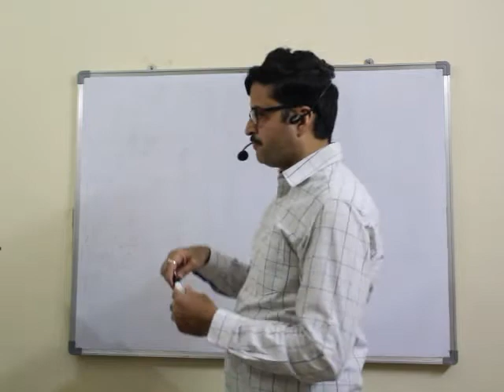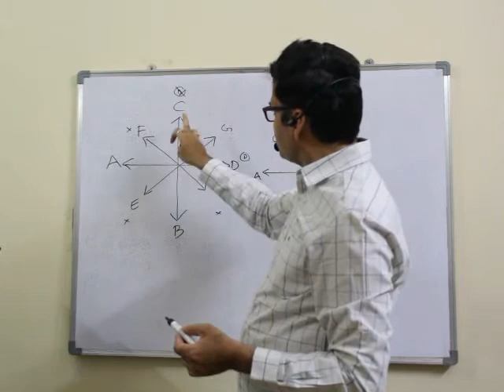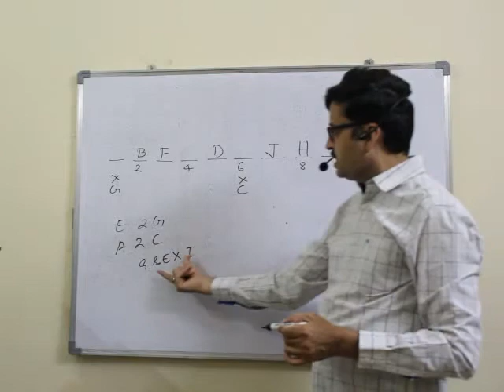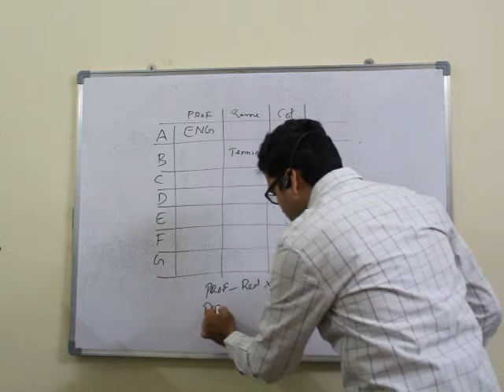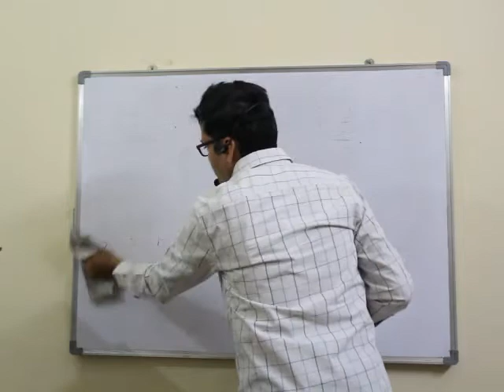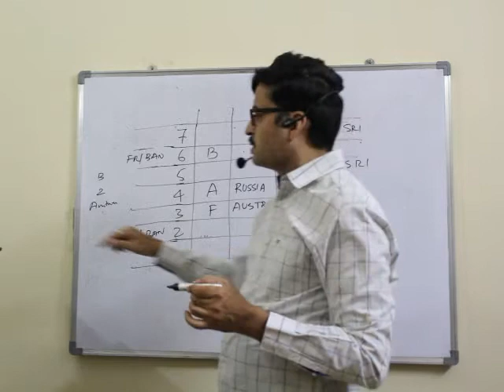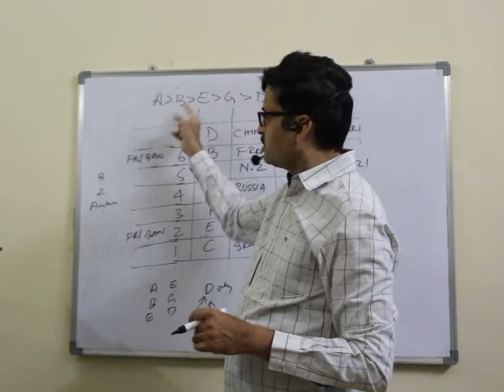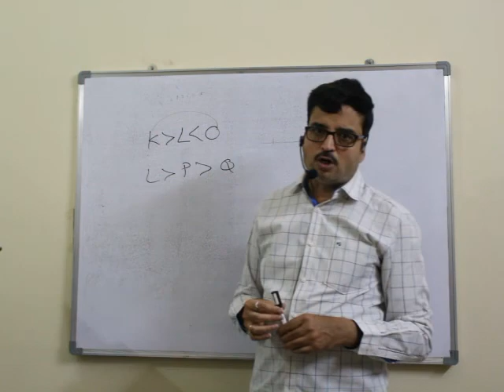SBI PO Prelims WIN test 13 Reasoning Explanation by K.M. Jaya Rao Sir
SBI PO Prelims WIN test 13 Reasoning explanation by K.M. Jaya Rao Sir,  Sakshi columnist & Senior Faculty at Dimensions Coaching Center, Guntur & Vijayawada. Ph: 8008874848